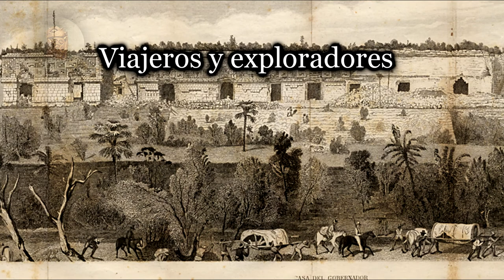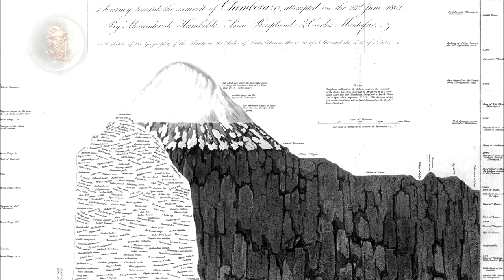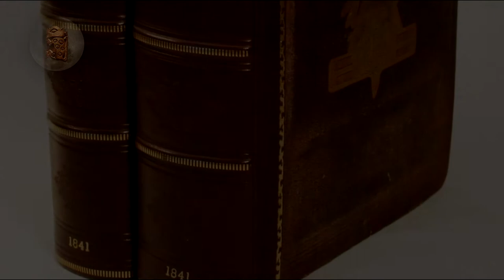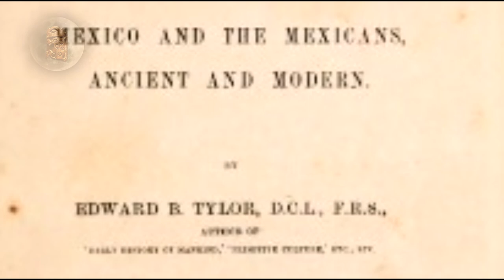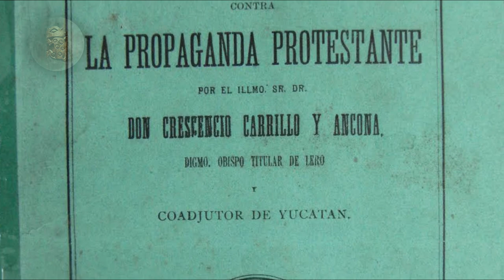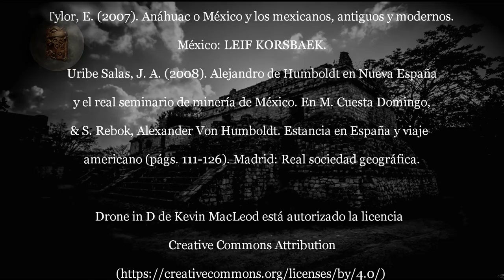Precursores de la arqueología mexicana. Parte 2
Primera parte del documental sobre precursores de la arqueología mexicana. Guión, voz y edición.
0:01 T. Maler
0:46 F. Catherwood
2:06-2:32 A. Humboldt
2:48-3:36 F.Waldeck
3:38-4:55 K.Nebel
5:18-6:56 F. Catherwood
8:09-9:05 D. Charnay
9:20-10:29 A. Maudslay
10:44 y 10:58-12:23 T. Maler
12:24-13:13 Archivo del MNA y del INAH

Bibliografía

Barrera Rubio, A. (2015). En busca de los antiguos mayas. Historia de la arqueología en Yucatán. Mérida, Yucatán, México: Dante.
Bittencourt, J., & Carrillo Medrano, P. (2014, No. 31). A través del lente del explorador: una aproximación al álbum fotográfico Ciudades y ruinas americanas, de Désiré Charnay. Boletín de Monumentos Históricos, INAH, 116-131.
Bourbon, F. (2010). Las ciudades perdidas de los mayas. México: Artes de México.
Charnay, D. (1884). América Pintoresca. Barcelona, España: Montaner y Simon editores.
de Landa, D. (1994). Relación de las cosas de Yucatán. México: Cien de México.
De las Casas, B. (1999). Brevísima Relación de la destrucción de las Indias. Barcelona, España: Río Nuevo.
Garza Tarazona, S., & González Crespo, N. (1998). La Pirámide de las Serpientes Emplumadas. Arqueología Mexicana No. 30, 22-25.
Gordon Childe, V. (1973). ¿Qué sucedió en la historia? Buenos Aires, Argentina: La Pléyade.
King, J. L. (2000). Introducción a la arqueología. Todas las piedras tienen 2000 años. México: Trillas.
López Luján, L. (1993). Las ofrendas del templo mayor de Tenochtitlán. México: INAH.
López Luján, L. (2011). El Capitán Guillermo Dupaix y su álbum arqueológico de 1794. Arqueología Mexicana No. 109, 71-81.
López Luján, L. (2017). La arqueología mesoamericana en la obra de Nebel. En L. López Luján, Arqueología de la arqueología. Ensayos sobre los orígenes de la disciplina en México (págs. 272-283). México: Secretaría de Cultura / INAH.
Maler, T. (1997). Peninsula Yucatan. Berlín: Gebr. Mann Verlag.
Manzanilla, L. (1998). Teotihuacan. Arqueología mexicana No. 30, 26-29.
Matos Moctezuma, E. (1998). De Coatlicue al Templo Mayor. Arqueología mexicana No. 30, 18-21.
Máynez Vidal, P. (1999). Fray Bernardino de Sahagún, precursor de los trabajos lexicográficos del nuevo mundo. Estudios de cultura Náhuatl, No. 29, 189-197.
Museo del templo mayor. (2018). Recuperado el 29 de 04 de 2018, de Sala 3: Tributo y comercio
Nalda, E. (1998). La arqueología mexicana. Arqueología Mexicana No. 30, 6-13.
Páramo Ortega, R. (2011). Bartolomé de las Casas: En busca del rostro amable de la conquista. Teoría y crítica de la psicología 1, 39-55.
Romero Sandoval, R. (2010). Una rara edición del informe de Antonio del Río sobre las ruinas de Palenque. Estudios Mesoamericanos Vol. 8, 103-112.
Stephens, J. L. (1969). Incidents of travel in Central America, Chiapas and Yucatan. Vol. I & II. New York, USA: Dover.
Stephens, J. L. (2003). Viaje a Yucatán 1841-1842. México: Fondo de Cultura Económica.
Tylor, E. (2007). Anáhuac o México y los mexicanos, antiguos y modernos. México: LEIF KORSBAEK.
Uribe Salas, J. A. (2008). Alejandro de Humboldt en Nueva España y el real seminario de minería de México. En M. Cuesta Domingo, & S. Rebok, Alexander Von Humboldt. Estancia en España y viaje americano (págs. 111-126). Madrid: Real sociedad geográfica.